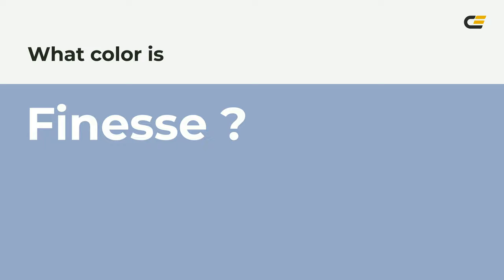Finesse color 96a8c8 hex color - Blue color - Warm color 96a8c8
What color is Finesse ? 96a8c8 hex color - Blue color - Warm color 96a8c8

Hex 96a8c8 Color Code is also known as Finesse color.